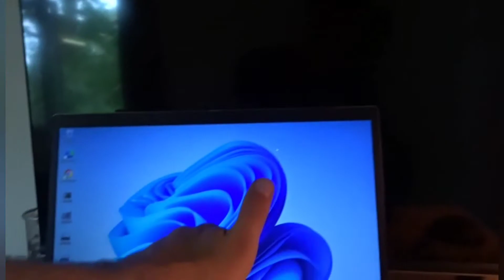ik ga zwemmen vlog#009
beste mensen  vannaf heden lopen mijn vlogs 3 dagen op realiteit dus niet meer 1 dag van te voren

deze video is op  opgenomen 18 mei 2022

Info🎬
probeer  7 video’ s per week
Tijden?
Een vlog om 08:30 en een andere tijd wanneer ik vetraging op loop met het bewerken
Een game video komt af en toe